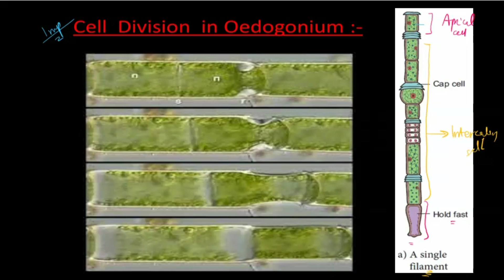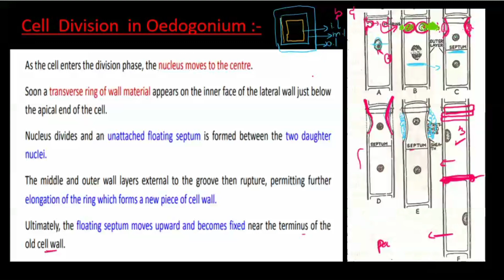Oedogonium cell division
Artist:-Aakash gandi
Title:-Invisible beauty
In this video, we discuss oedogonium structure and cell division in detail. All doubts are cleared ib this video.